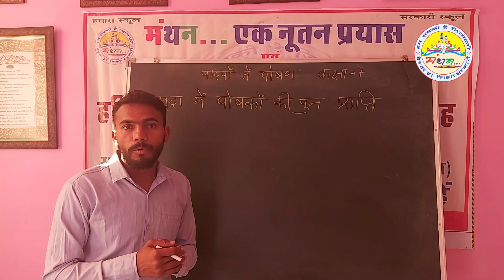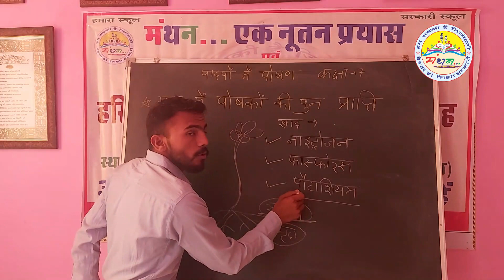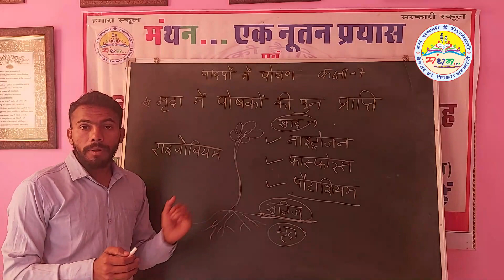मृदा में पोषकों की पुनः प्राप्ति विज्ञान कक्षा 7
शौकीन छांछिया